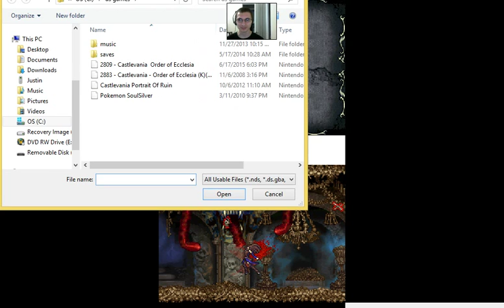castlevania order of ecclesia part 6